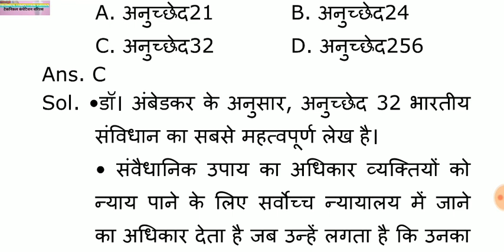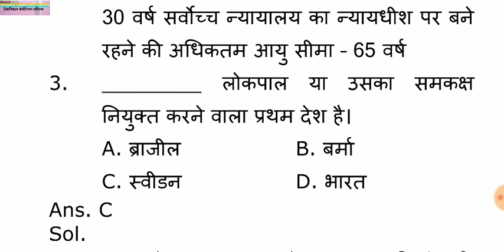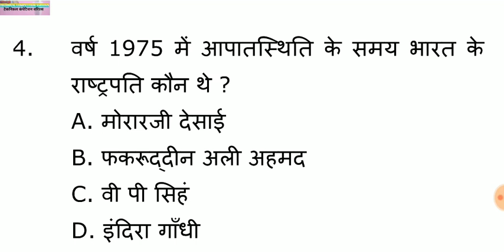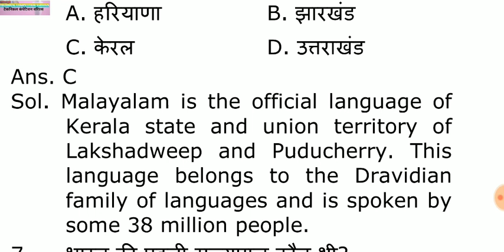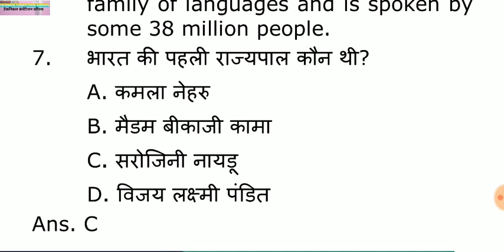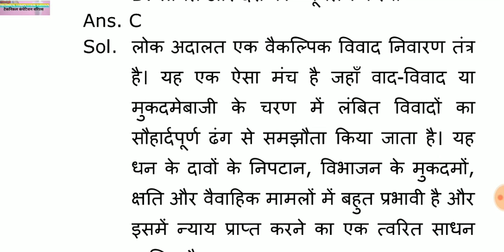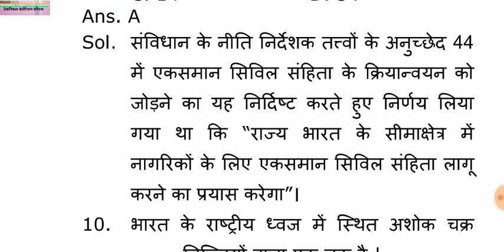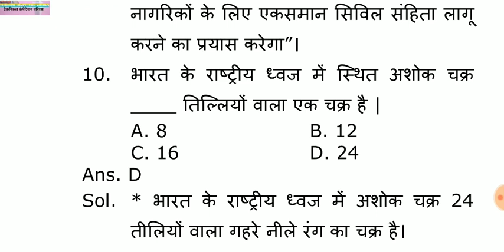Technicalcompetitionvarious भारतीय राजव्यवस्था TOP 20 PREVIOUS YEAR QUESTION FOR SSC, NTPC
एक बार जरूर देखिये
Any enquiry my telegrame aur whatsapp group TECHNICAL COMPETITION VARIOUS 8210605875
AND FACEBOOK RAVI PRAKASH

Welcome to our Online YouTube class
TECHNICAL COMPETITION VARIOUS

OUR CLASS COURSE SUBJECT WISE
• BIHAR S
• Last 12 months 2019 current affairs
• 500 top current affairs 2020
• Pratiyogita darpan per month
• 1500q gk series
• HINDI CLASS FOR BPSC, BIHAR POLICE CONSTABLE,DAROGA,SSC GD,STET,CTET, UP POLICE
• 2000 QUESTION सुपर महा युद्ध SCIENCE
• 3000 QUESTION महासुपर युद्ध GK,GS,GA
• DAILY CURRENT AFFAIRS
• REASONING
• MATH
• ENGLISH
• CHALLENGE CLASS SCIENCE
• CHALLENGE CLASS GK
• CHALLENGE CLASS CURRENT AFFAIRS
• CHALLENGE CLASS GA
• TRICKY MATH
• TRICKS GK GS GA CURRENT AFFAIRS
• MOTIVATION
• SARKARI FORMS APPLY INFORMATION